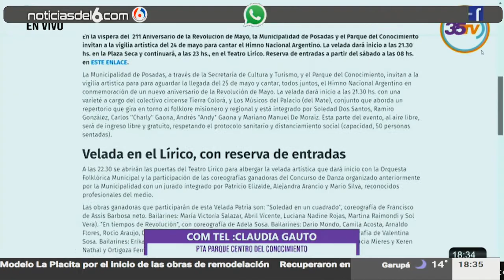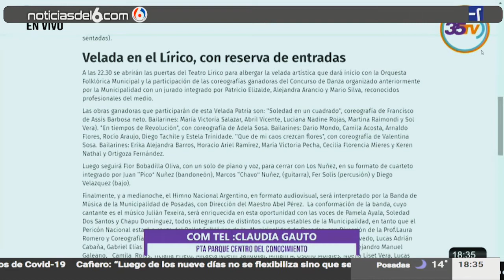24-05-21 MAS VOCES - CLAUDIA GAUTO - PTA. PARQUE CENTRO DEL CONOCIMIENTO